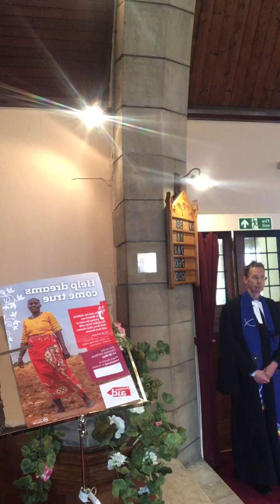Sunday May 14 2023